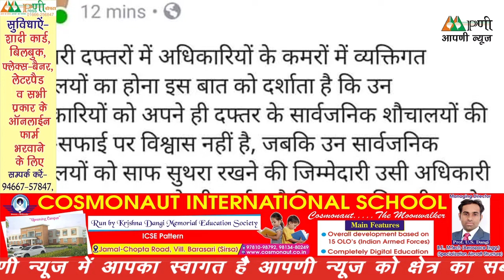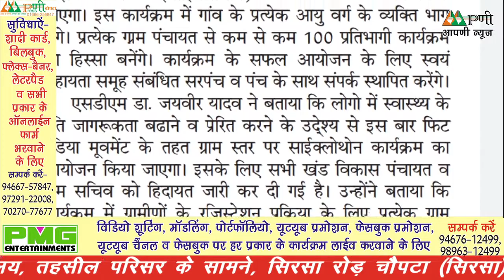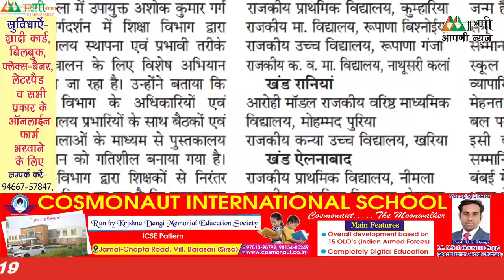16 जनवरी 2020, आपणी फटाफट न्यूज़ बुलेटिन सिरसा l Aapni News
16 जनवरी 2020, आपणी फटाफट न्यूज़ बुलेटिन सिरसा l Aapni News

आपणी न्यूज़ हरियाणा का तेजी से बढ़ता न्यूज़ यूट्यूब चैनल है जिस पर न केवल प्रदेश बल्कि देश एवं विदेश की खबरें प्रसारित की जाती हैं | समाचारों के साथ-साथ इस चैनल पर समकालीन विषयों पर वाद-विवाद आयोजित करने के साथ-साथ विशेष सीरीज भी प्रसारित होती हैं जो की काफी रोचक एवं सूचनापूर्ण होती है